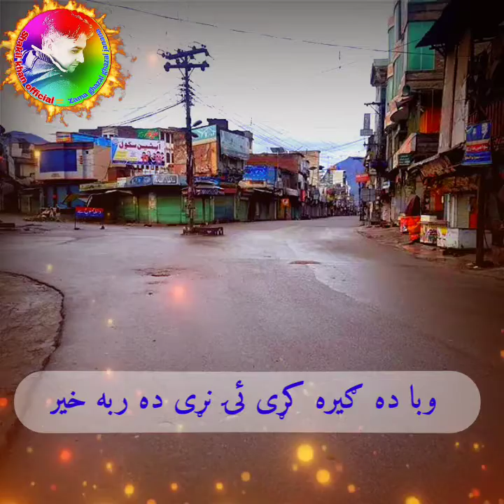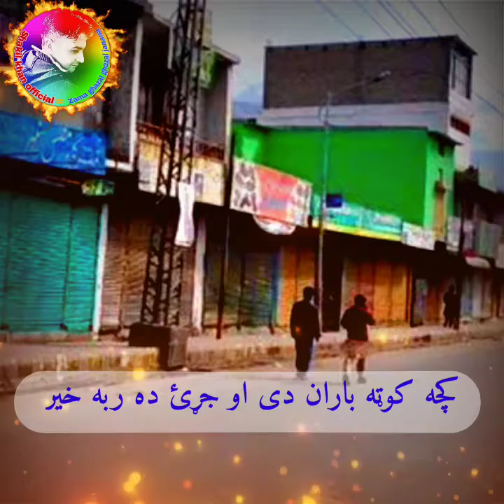لئرک ويډيو...،،،وباﺀ ده..،،، د نوي ويډيو دپاره زموږ چينل ضرور سبسکرائب کړى